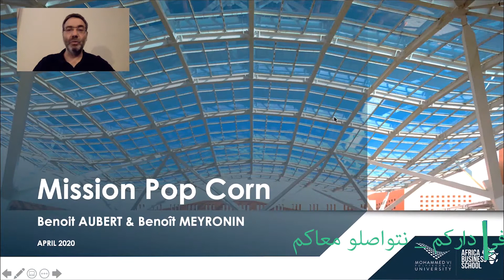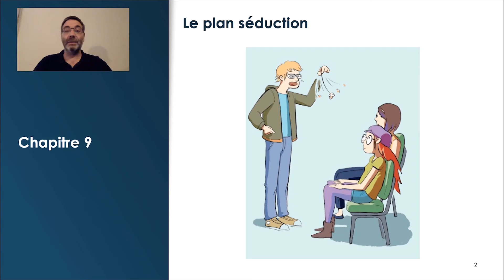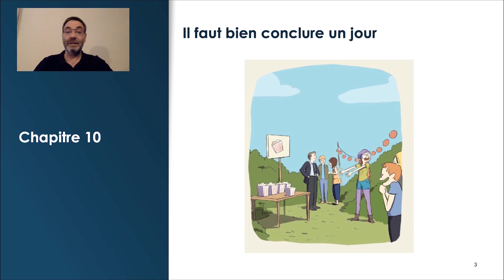Mission PopCorn - Episode 9